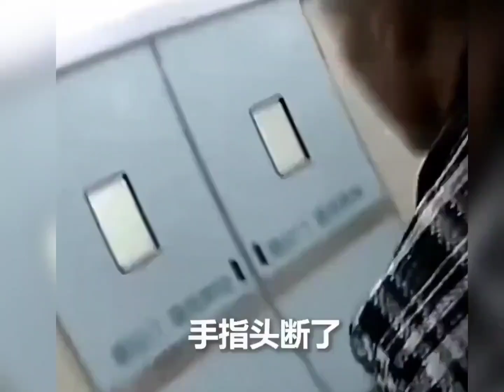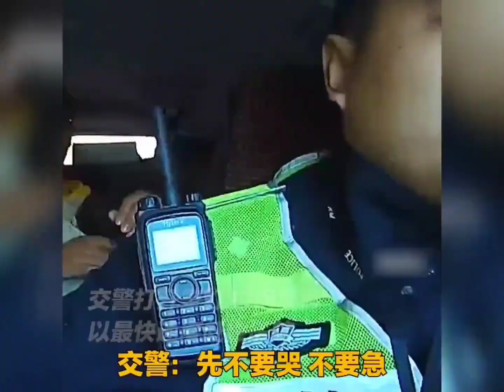盘点铁骑开道的感人瞬间，此生无悔入华夏，来世还做中国人！